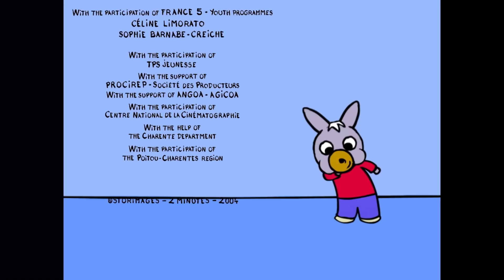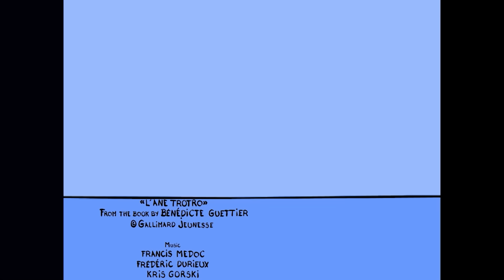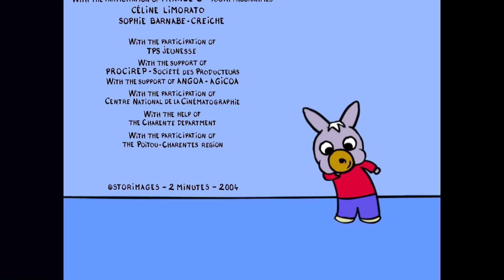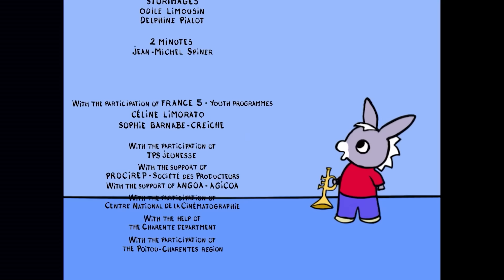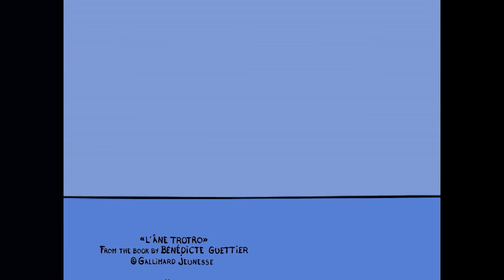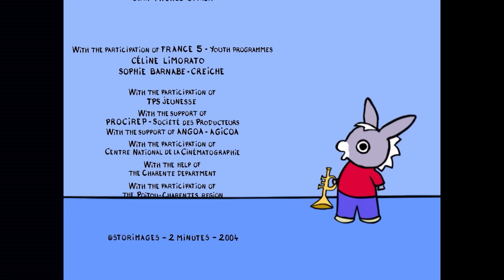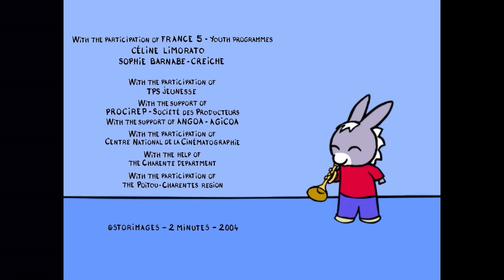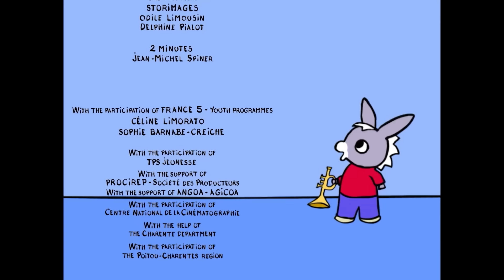🧹 Trotro räumt sein Zimmer auf 🧹 | Kompilation HD